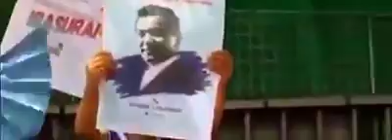Di nakatiis c ate